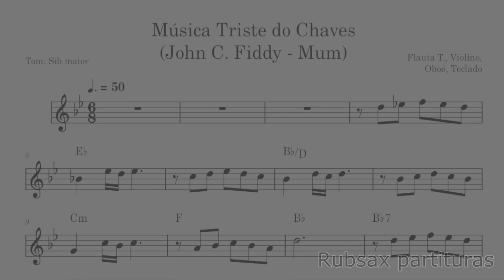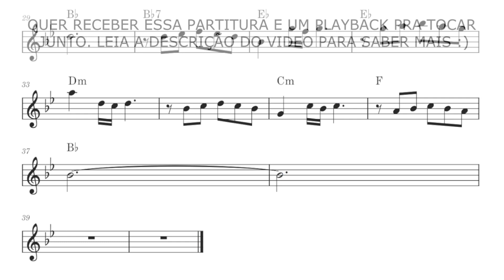Música Triste do Chaves - Mum - Partitura para Flauta Transversal, Teclado, Oboé e Violino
Clique nesse link para saber como conseguir as partituras do canal